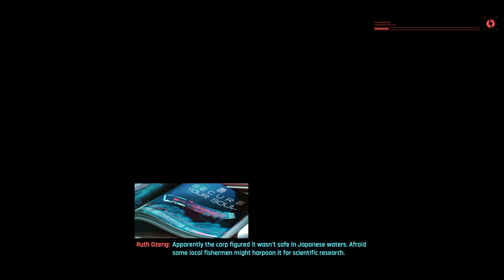cyberpunk nomad part 2